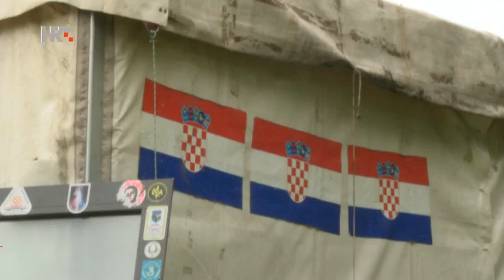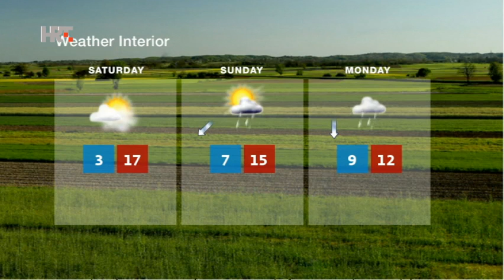NEWS HRT4 29/04/2016